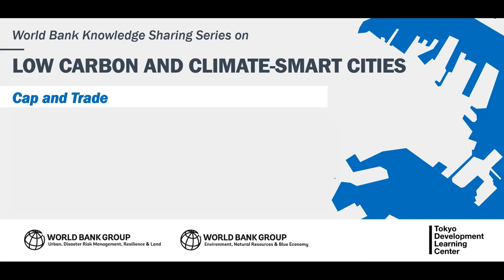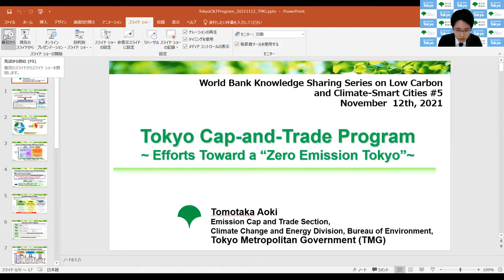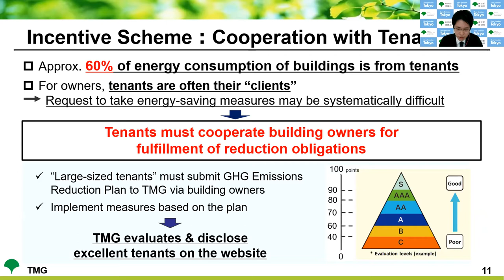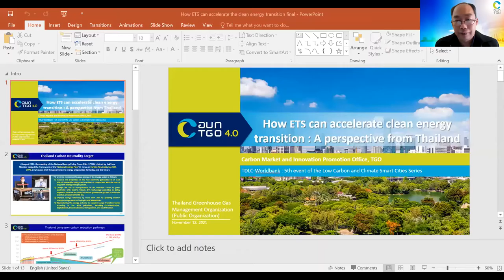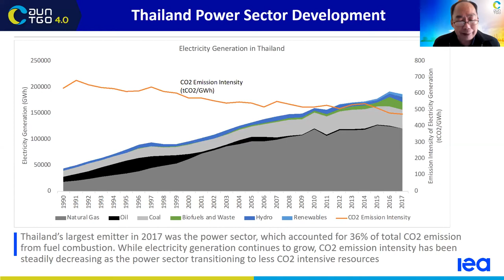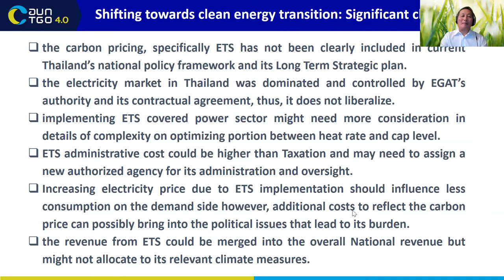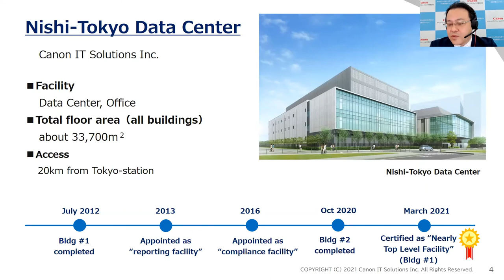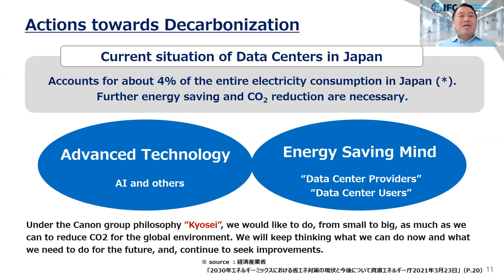World Bank Knowledge Sharing Series on Low Carbon & Climate-Smart Cities #5 (2021)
01:23:17📅 Online event
World Bank Knowledge Sharing Series on Low Carbon & Climate-Smart Cities#5: Cap-and-Trade (November 12, 2021)

This event is fifth in the series of the World Bank Tokyo Development Learning Center (TDLC)’s Knowledge Sharing Series on Low Carbon and Climate-Smart Cities. Drawing on the experiences, lessons, and solutions from Tokyo and Thailand, this online event will be anchored by two core themes:
1.Bring forward the experience of developed and developing countries on the emissions trading scheme.
2: Share the private sector’s roles, experiences, and lessons learned of the emissions trading scheme.

00:00  Introduction & Welcome
•Moderator: Victor Mulas, Team Lead of TDLC, World Bank
•Speaker: Francis Ghesquiere, Practice Manager, World Bank

09:00 Session 1: Policy Initiatives on Cap-and Trade Program: Concepts and Learnings from Tokyo Metropolitan Government
•Speaker: Tomotaka Aoki, Emission Cap and Trade Section, Climate Change & Energy Division, Bureau of Environment Tokyo Metropolitan Government
•Speaker: Joseph Dixon Callisto Pryor, Senior Climate Change Specialist, World Bank
•Moderator: Taisei Matsuki, Senior Climate Change Specialist, World Bank

34:35 Session 2: Accelerating Clean Energy Transition through the emissions trading scheme: Case of Thailand
•Speaker: Pathom Chaiyapruksaton, Carbon Market Manager, Thailand Greenhouse Gas Management Organization (TGO)
•Speaker: Harikumar Gadde, Senior Climate Change Specialist, World Bank

01:00:12 Session 3: Changing the Way to do Business: Private Sector Response to the Tokyo Cap-and-Trade Program
•Speaker: Koichiro Gunda, Canon IT Solutions
•Speaker: Tuyen D. Nguyen, Principal Operations Officer, IFC

01:23:17 Closing Remarks
•Speaker: Marc S. Forni, Lead Disaster Risk Management Specialist, World Bank

About World Bank Tokyo Development Learning Center (TDLC) 🌐 TDLC was launched in Tokyo in 2004 under a partnership between the Government of Japan and the World Bank. TDLC is a global one-stop knowledge hub for urban development, seeking to operationalize knowledge to maximize the development impact of World Bank projects in developing countries.